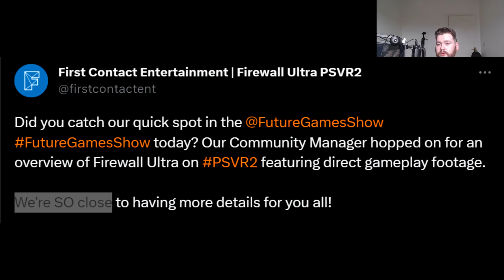Firewall Ultra @ Future Games Show | Side-by-side Comparison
The footage looks the same to me, can you see anything in this side-by-side footage? If so, let me know below.

The wait for the date goes on.